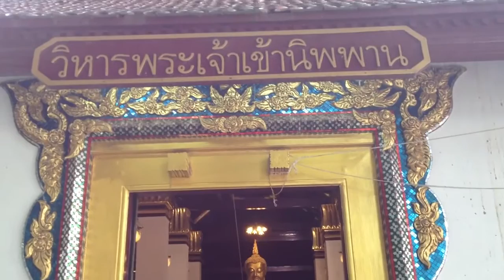พระพุทธชินราช,Phra Buddha Chinnarat,Phitsanulok,Cheap travel agents online,student travel,HD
จังหวัดพิษณุโลกจัดพิธีเจริญพระพุทธมนต์นพเคราะห์ และพิธีสืบดวงพระชะตาเฉลิมพระเกียรติ สมเด็จพระบรมโอรสาธิราชฯ สยามมกุฎราชกุมาร
 เนื่องในโอกาสทรงเจริญพระชนมายุ ๖๒ พรรษา ในวันที่ ๒๘ กรกฎาคม ๒๕๕๗ ณ วัดพระศรีรัตนมหาธาตุวรมหาวิหาร Phra Sri Ratanamahathat  (วัดใหญ่)